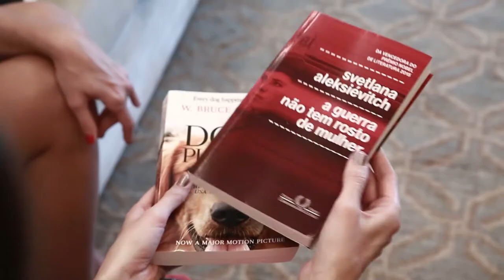Os 7 objetos de: Carina Beduschi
Apaixonada pela profissão, a arquiteta Carina Beduschi, que também já foi miss Brasil, mostra seus objetos favoritos. Coroa, rolha e até um terço estão entre eles, confira!